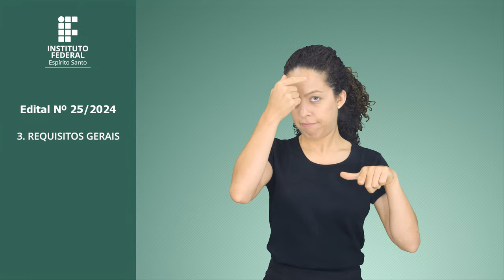EDITAL 25/2024 – CURSO DE PÓS-GRADUAÇÃO ESPECIALIZAÇÃO EM ENERGIAS RENOVÁVEIS